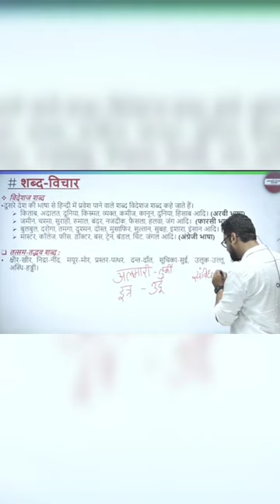Hindi Word play with students